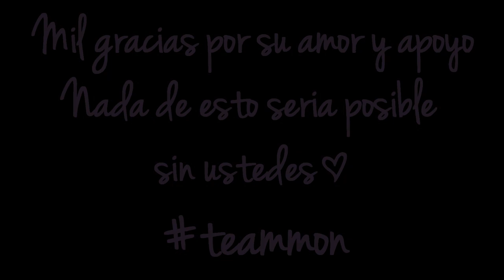FACE AWARDS MEXICO 2017- UNBOXING TOP 30 //Mon♥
♥Tu visita me llena de emoción y ganas de seguir creando contenido, si te gustó presiona "Me Gusta" si aun no lo has hecho SUSCRÌBETE ♥

Wujuuu!!! CHULADAAAS PASAMOS AL TOP 30♥♥
Aquí el UNBOXING de FACEAWARDSMEXICO espero les guste montones y me dejen todo su amor y apoyo para el primer reto teammon ♥

Sígueme♥